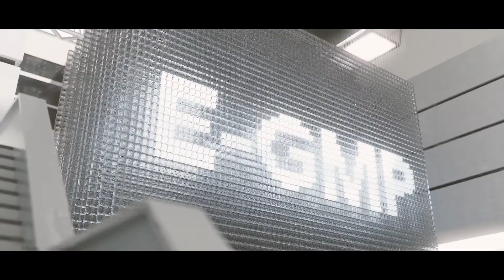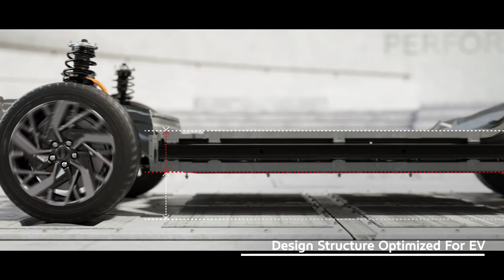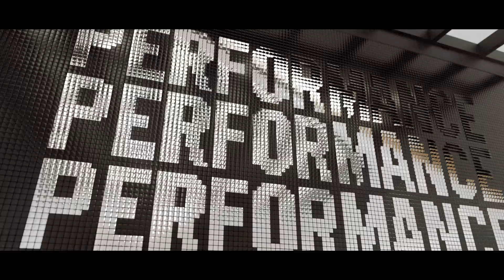Hyundai rozpoczyna nową elektryczną erę z dedykowaną platformą E-GMP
Modele elektryczne oparte na E-GMP mogą zapewnić zasięg ponad 500 km przy pełnym naładowaniu (WLTP) i zostać naładowane do 80% w zaledwie 18 minut
Sportowy model oparty na E-GMP będzie przyspieszał od zera do 100 km/h w mniej niż 3,5 sekundy i osiągał maksymalną prędkość wynoszącą 260 km/h